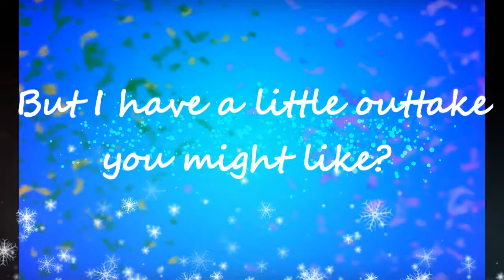December update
December has always been a busy month for all of us. this is what Vildtiger and I am normally doing in this Winter month